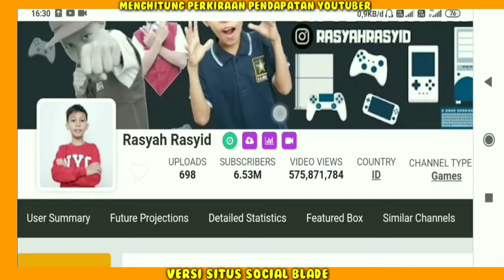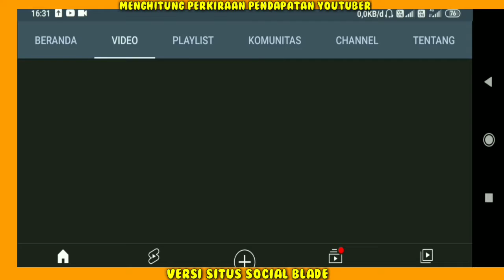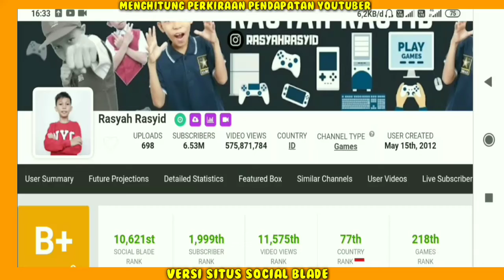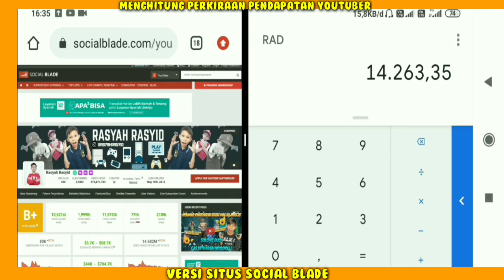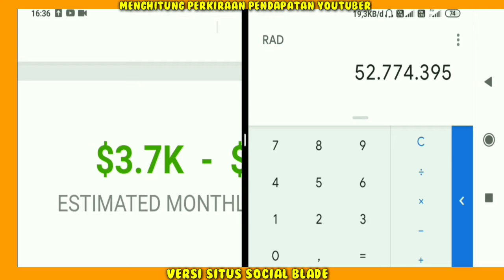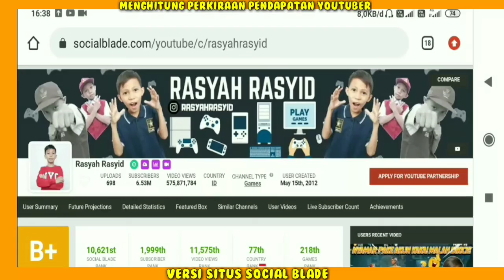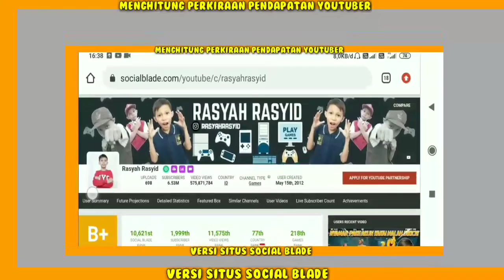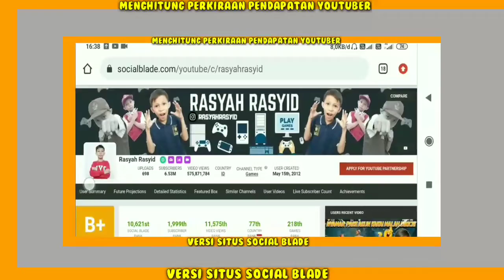Bocil Tajirr!! Gaji Rasya Rasyid Dari YouTube Setiap Bulan Berapa ya..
Gaji Youtuber Seluruh Dunia Cek Link Dibawah ya..
Hai Guys...
Terimakasih Yang Sudah Nonton/Support!!
Penghasilan rasyah rashyid setiap bulan dari youtube,
Pendapatan rasyah rasyid Perbulan Dari Youtube,
gaji rasyah rasyid perBulan dari youtube,
Berapa gaji rasyah rasyid dari youtube,
gaji rasyah rasyid terbaru,
Rumah rasyah rasyid,rasyah rashid Terbaru,rasyah turmanen ff,gaji youtuber gaming rasyah Rasyid,biodata rasyah rasyid,rasyah vs Budi01 gaming,rasyah rashid vs Mr 05,